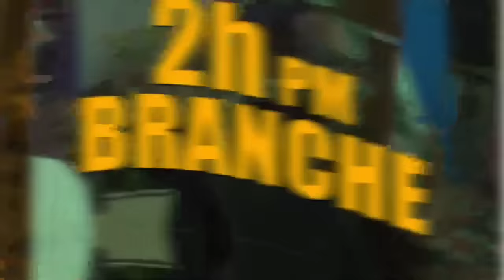Dosye Martelly A Chavire, Avoka pale..Konsèy Prezidansyèl la Dedouble/ Yanick